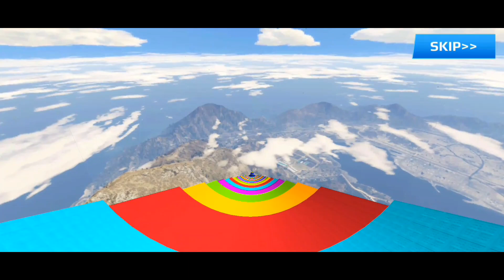Monster truck Stunt